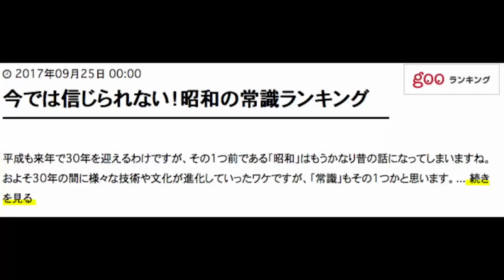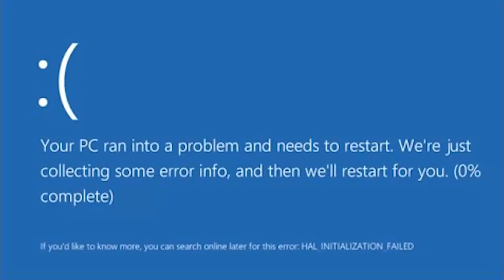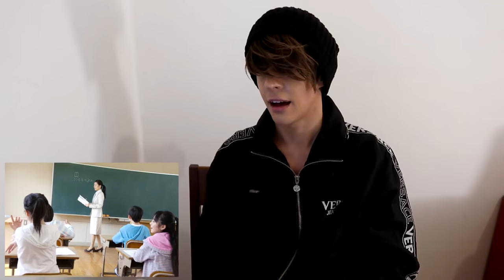20 Cose Assurde che erano Normali in Giappone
Oggi faròl la classifica di 20 cose che erano normali nell'era showa in Giappone, ma che adesso sono a dir poco strane!